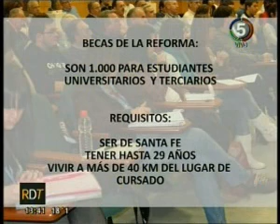C5 1339 Gabinete joven Lamberto